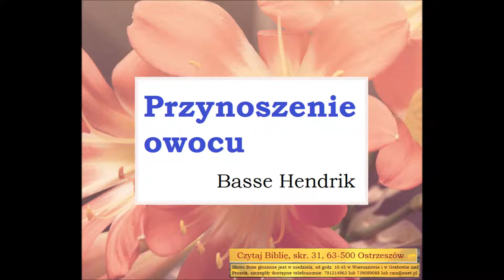Przynoszenie owocu - Basse Hendrik Zielone Niwy